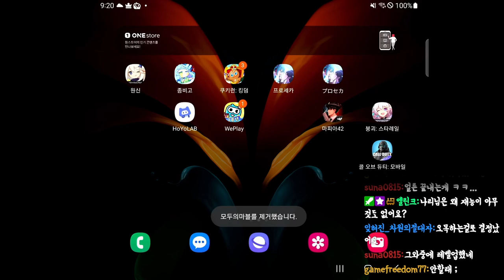[모두의 마블] 현재 상황을 보여주는 영상입니다...많이 심각하네요!!!